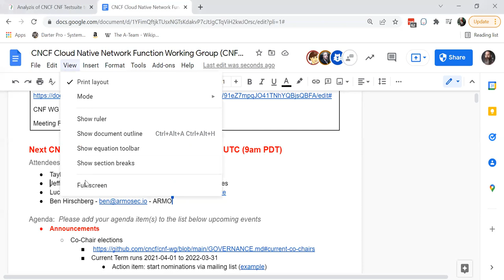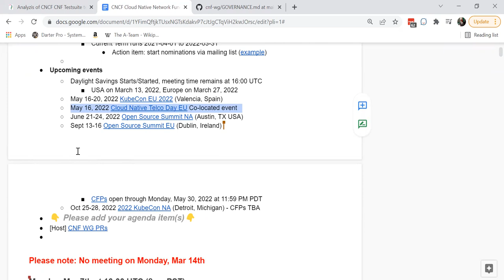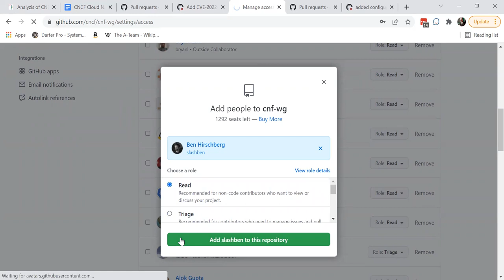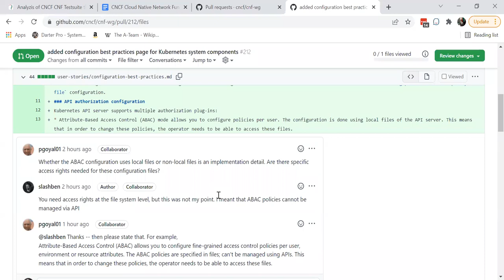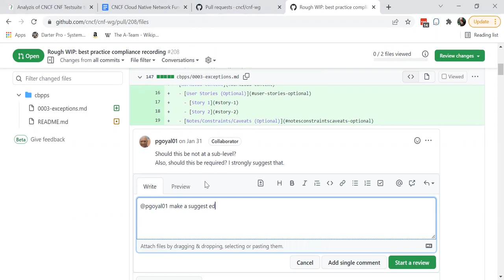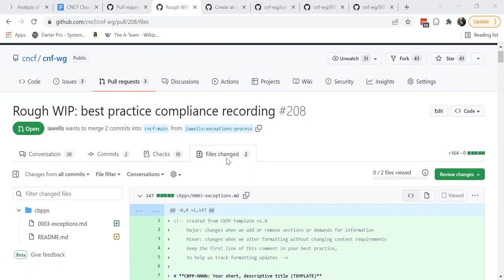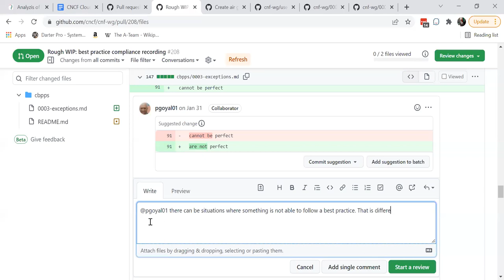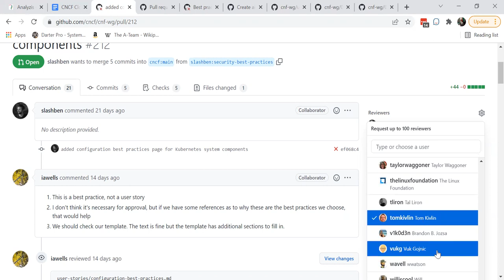CNCF CNF WG Meeting - 2022-03-21